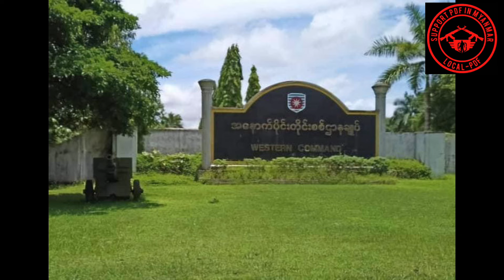‼️အမ်းမြို့ရှိ (နမခ) နေပြည်တော်စစ်ရုံးနဲ့ အဆက်အသွယ်ပြတ်တောက်​သွားပြီ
🛑သတင်း
နေ့စဉ်သတင်း
တစ်နေ့တာသတင်း
သတင်းတင်ဆက်သူ-နော်ရင်မွှေး(SPDFMM)
သတင်းဓာတ်ပုံ-Crd
Video-SPDFMM
Video Editing by SPDFMM
သတင်းCrd
Rewrites by SPDFMM